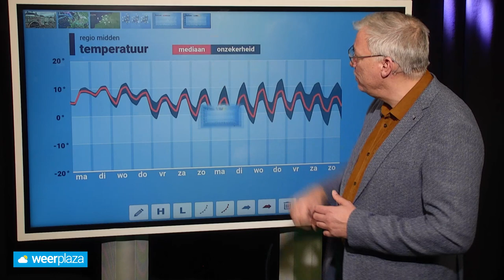Weekweerbericht: zacht begin, later in de week wisselvalliger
We beginnen de week zacht met wolken en wind. Later in de week verandert dat.